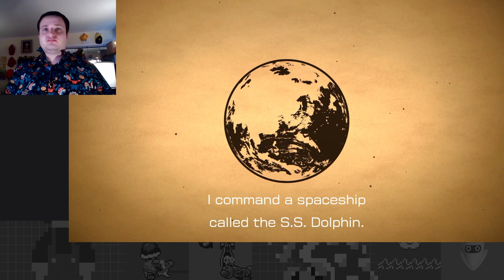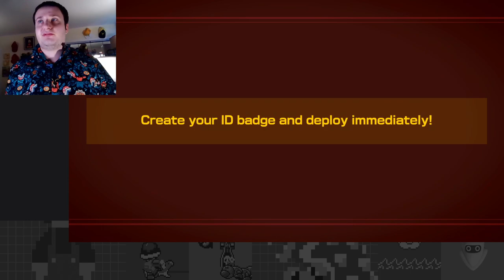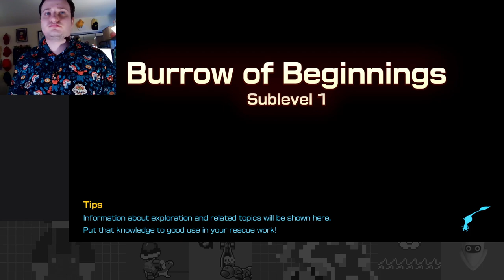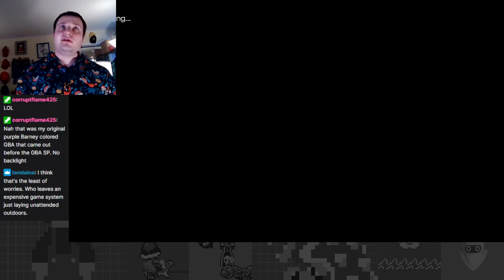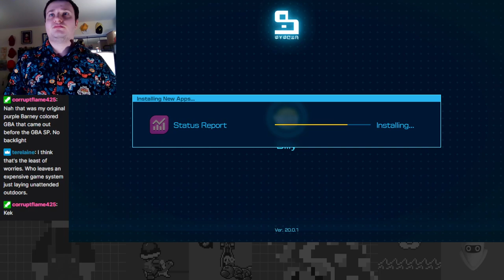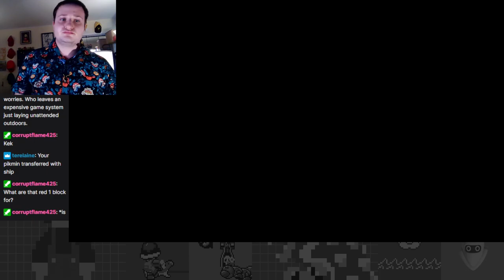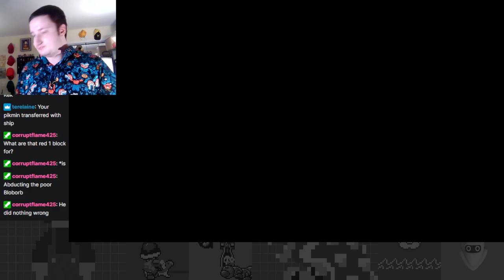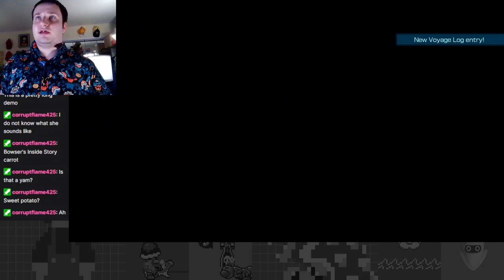Crash Landing on a Strange Planet...! Meeting Oatchi, the Goated Dog - Pikmin 4 Demo Part 1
Doing something a bit different and trying out the Pikmin 4 demo! Really fun so far, I never really super got into this series before.